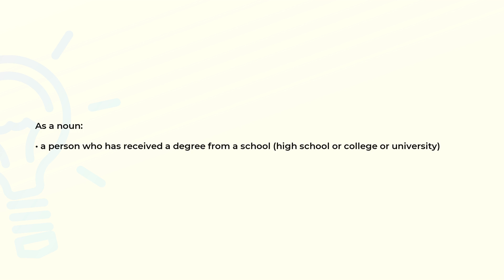What is the meaning of the word ALUMNUS?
Definition and spelling of the word ALUMNUS.

(00:00) Intro
(00:07) As a noun
(00:17) Spelling

As a noun (00:07):
• a person who has received a degree from a school (high school or college or university)